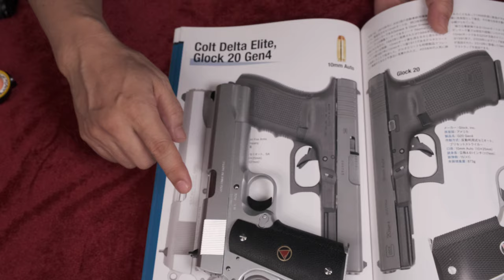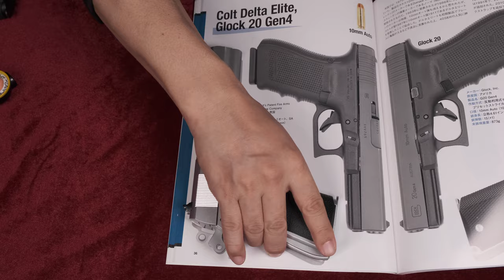コルト デルタエリート シルバー / ウェスタンアームズ マグナブローバック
◆初速・トリガープル・マガジン温度測定、試射結果 ◆オールブラックモデル